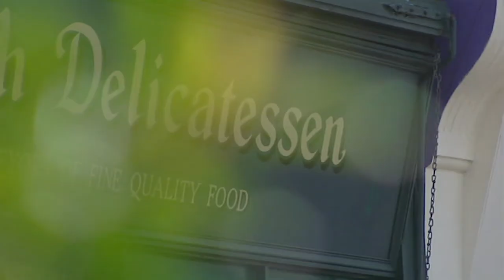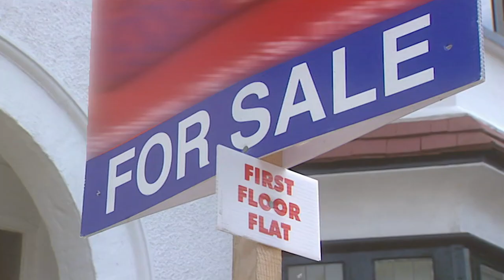First Time Buyers Look For A Property In Leigh-on-Sea Part One | Location, Location, Location